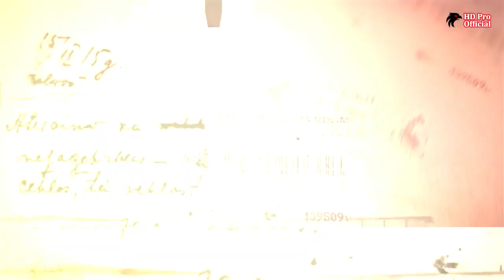TOPENG IRENG NEW SATRIA RIMBA - LIVE BLOK M KALIREJO SALAMAN MAGELANG